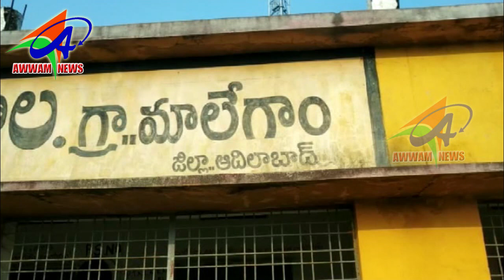AWWAM NEWS BHAINSA 24 01 2020